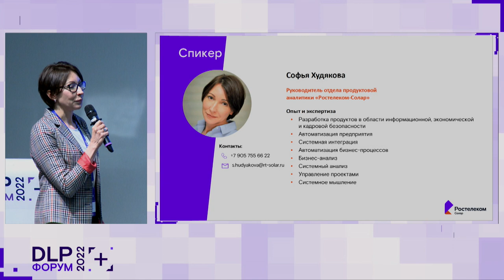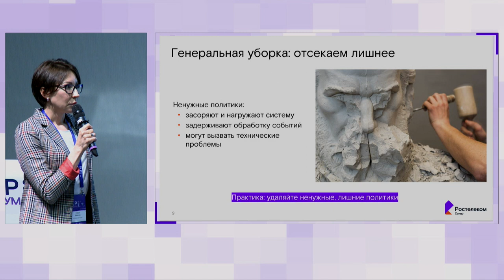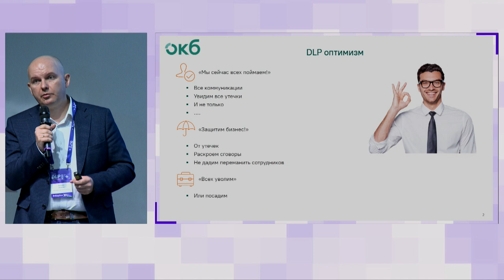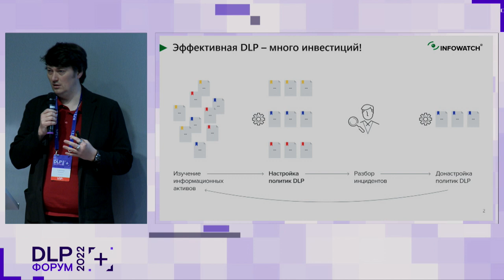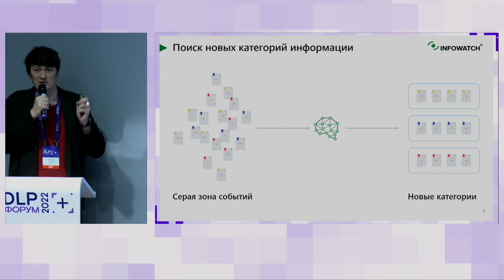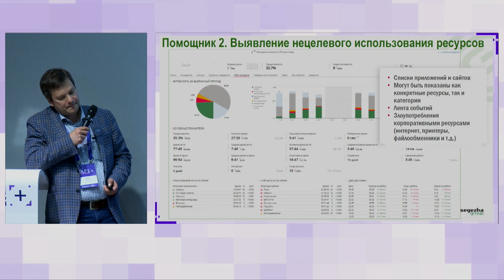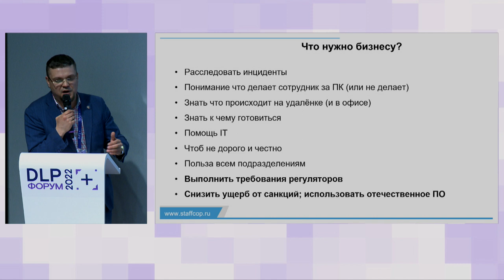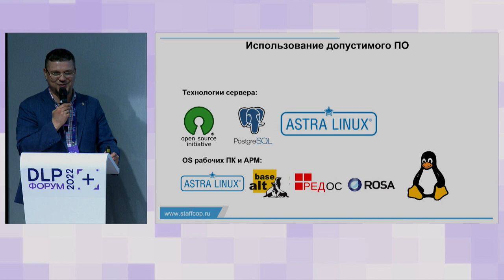Форум DLP+ | Трек 2 «Применение DLP на практике. Реальные кейсы» — 1 июня 2022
Эксперты делятся личным опытом и рассматривают реальные кейсы применения DLP на тематическом треке Форума DLP+.

Трек 2 Форума DLP+ был посвящён вопросам использования DLP-систем на практике. После серии докладов представителей отечественных вендоров и заказчиков о лучших практиках и продуктах для корпоративной безопасности эксперты провели круглый стол. Они обсудили такие темы, как отбор персонала для обслуживания систем DLP, измерение эффективности работы, а также методы решения проблем, возникающих у конечных пользователей. Модератором сессии выступил Сергей Рысин.

Модератор:
✓ Сергей Рысин, главный специалист по технической защите Департамента специальных проектов, HeadHunter

Доклады:
✓ Софья Худякова, руководитель отдела продуктовой аналитики, «Ростелеком-Солар»
✓ Евгений Акимов, руководитель отдела, Объединённое кредитное бюро
✓ Александр Клевцов, руководитель направления InfoWatch Traffic Monitor, Infowatch
✓ Дмитрий Кандыбович, директор по развитию ООО «Атом Безопасность», Staffcop
✓ Максим Королёв, директор по ИБ, ГК «Сегежа»

К дискуссии присоединились:
✓ Александр Дворянский, директор по специальным проектам, Angara Security
✓ Андрей Масалович, президент консорциума «Инфорус»

Содержание:
0:00 Применение DLP на практике. Реальные кейсы
0:25 Ключевой доклад. Софья Худякова: ТОП-5 лучших практик в области применения DLP
17:33 Евгений Акимов: Что добавить к DLP, чтоб она была полезной?
28:58 Александр Клевцов: Другие времена — другая DLP
43:48 Максим Королев: DLP на службе бизнеса
52:22 Дмитрий Кандыбович: Контроль над информационными потоками и действиями сотрудников
1:07:34 Круглый стол. Способы адаптации и критерии отбора операторов DLP
1:26:31 Нужна ли перенастройка системы в связи с последними событиями?
1:33:20 Метрики эффективности DLP
1:50:01 Ожидания и требования конечных пользователей DLP-систем

Форум DLP+ состоялся 1 июня 2022 года и стал самым масштабным событием, посвящённым противодействию внутренним угрозам корпоративной безопасности. Форум посетили более 700 специалистов по информационной безопасности, руководителей корпораций и представителей государственных структур. Участники прослушали множество докладов экспертов и участвовали в горячих дискуссиях о новейших методах борьбы с инсайдерами и о практическом применении DLP-систем. А ключевой темой мероприятия в этом году стала внутренняя кибербезопасность России в современных условиях.

Записи выступлений, дискуссий и круглых столов ищите на BIS TV.

Организатор: «Ростелеком-Солар». Оператор мероприятия: Медиа Группа «Авангард»
Официальный партнёр: Zecurion. Партнёры форума: InfoWatch, StaffCop.
Партнёры выставки:  INFOSECURITY (ГК Softline), АйТи Бастион, Академия информационных систем.
Ключевые инфопартнёры: портал Anti-Malware.ru, журнал «Директор по безопасности», Информационное агентство AK&M, журнал Information Security.